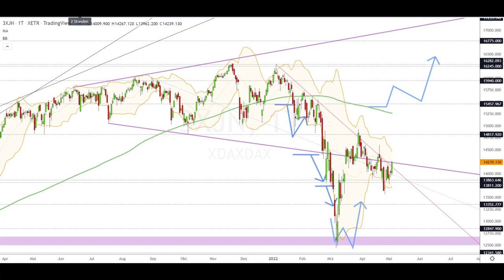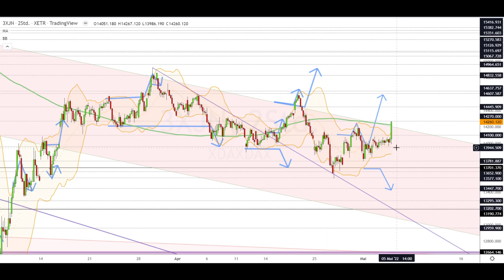Dax Analyse 05.05.2022